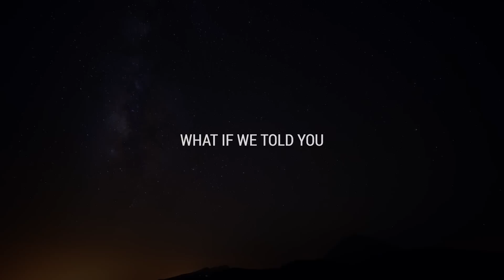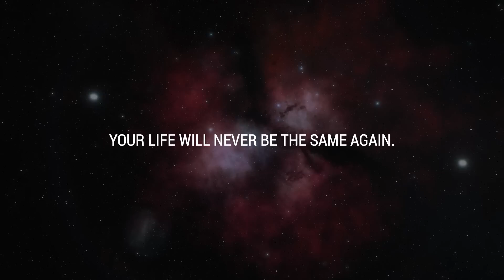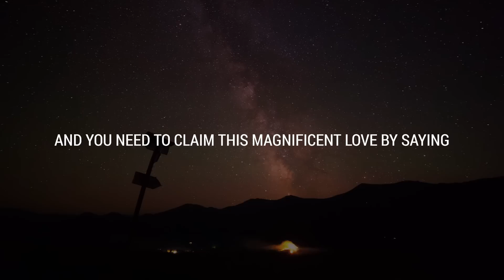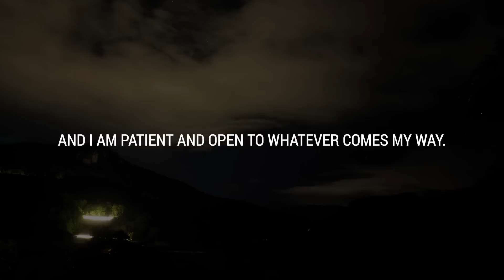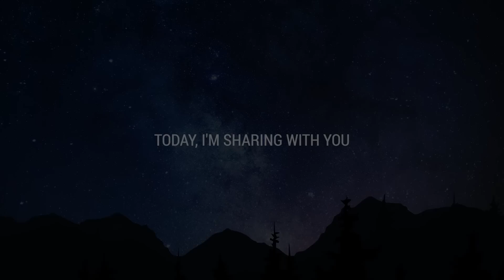💌Someone with your k.... b.... will approach you soon.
If you’re seeing this video, the Universe has a message for you: 💌This person is constantly on your mind, and here's the real reason

Take these prophetic words with you today and keep them close to your heart.